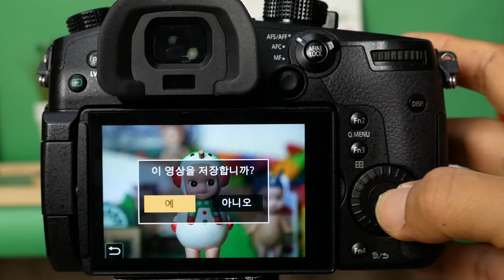Panasonic GH5 P Fc